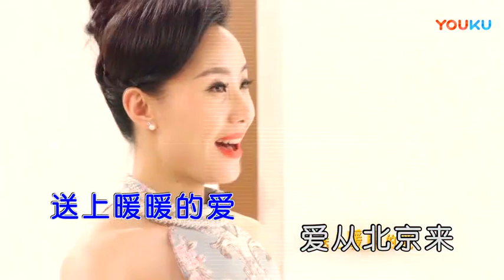桑婷婷【爱从北京来】原版MV~KTV字幕